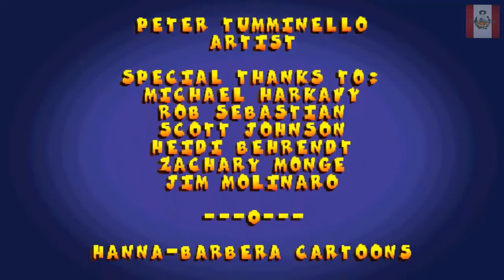TOM Y JERRY IN HOUSE TRAP PS1 GAMEPLAY PARTE 3 FINAL | NECTOSDE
LLEGAMOS AL FINAL DEL JUEGO, LES DIJE QUE ES CORTO, Y ES TOM Y JERRY IN HOUSE TRAP PS1 GAMEPLAY PARTE 3 FINAL | NECTOSDE

STEAM: NECTOSDE2